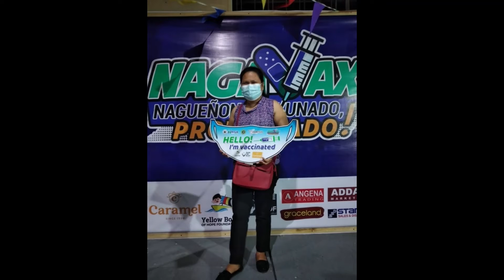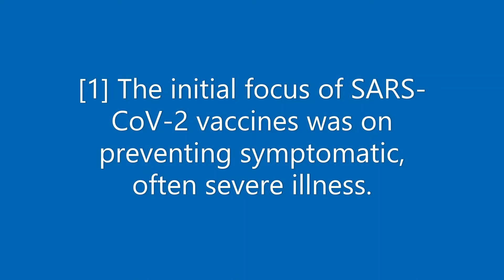my vaccinations day|covid 19 vaccination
ang mga paksa dito ay tungkol sa pang-araw-araw na buhay ng pamilya...buhay sa trabaho, gawaing bahay, kwento ng buhay, libangan at hanap buhay..